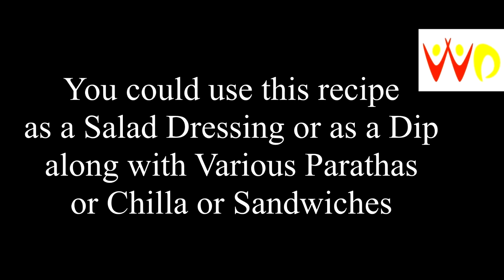Curd Mint Dressing │Easy Dip │Healthy Eating │Home-Made Dressing/Dip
Hello Everyone,